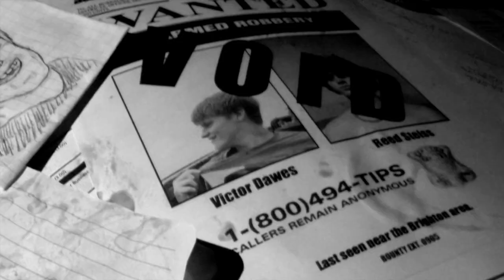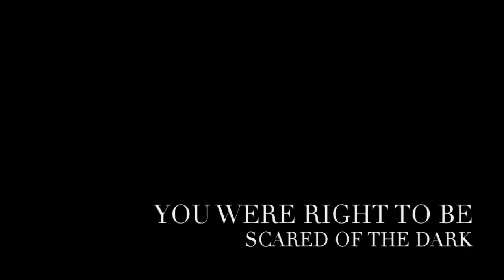You Were Right To Be Scared Of The Dark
Travis Snider | Creator